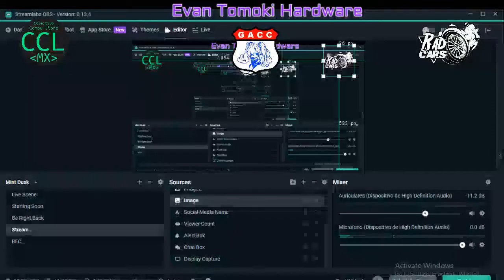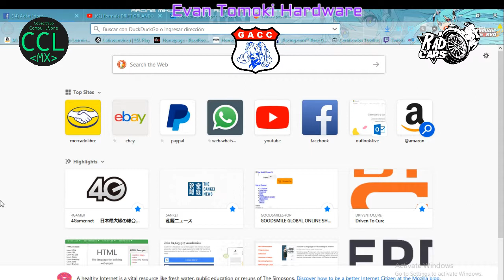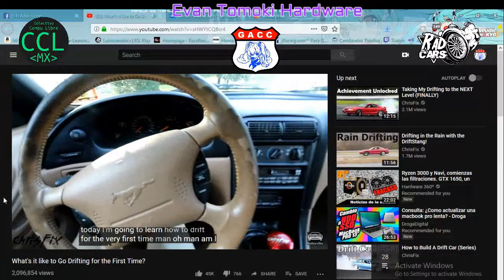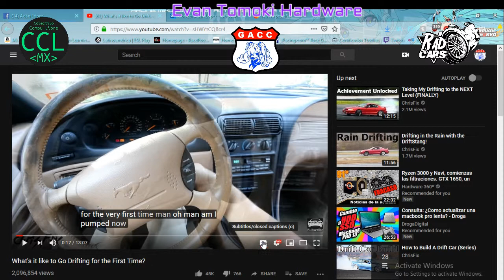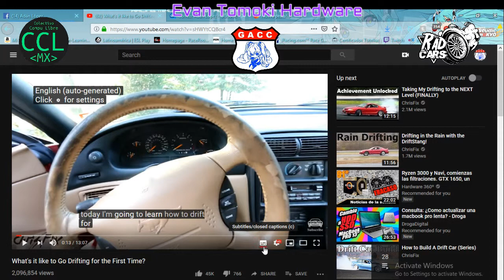Tips para mejorar tu listening uwu VLOG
Me avente un video para la tarea de mi escuela, tengo varios errores pero haiga sido como haiga sido, ya esta hecho, tengo que mejorar la velocidad, diccion, estructura, etc. pero espero que les sea de ayuda o les saque unas buenas risas xd